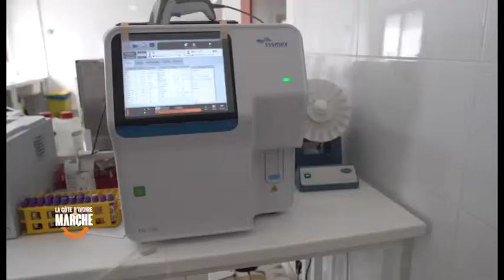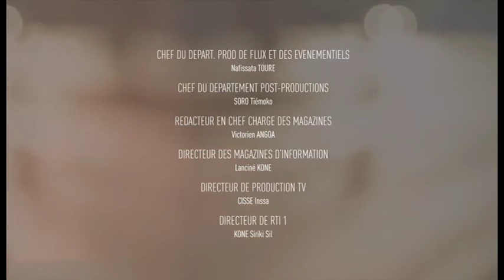La Côte d'Ivoire en marche sur la santé